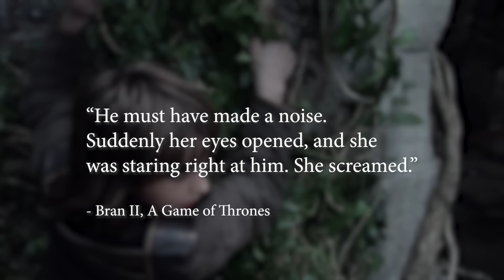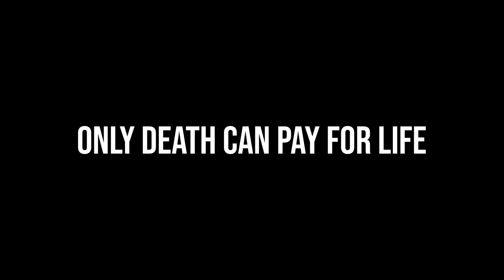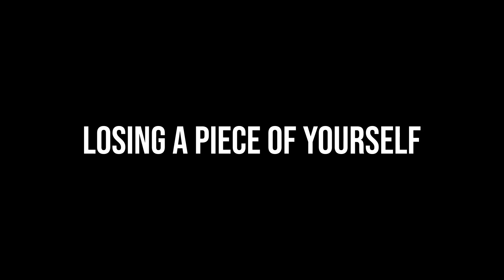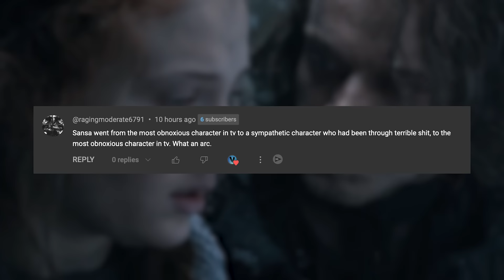Abandoned Plot Lines in Game of Thrones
How many plotlines were introduced but ultimately abandoned?

00:00 Intro
00:36 Littlefinger's arc
02:18 The Night's Watch
02:49 White Walker symbols
04:00 Bran is the Night King edit
04:51 Daenerys' fertility
05:41 R+L=J
06:44 Azor Ahai
07:37 Jaime's redemption arc
08:57 Tyrion's evil arc
09:56 The Three-Eyed Raven
11:03 Time loops
11:48 Varys
12:33 The Night King's Mark
13:09 Wildlings south of the Wall
13:54 Arya's identity
14:53 The Faceless Men
15:55 Naughty dragons
16:50 Kinvara
17:27 Lannisters running out of gold
18:20 The Iron Bank
19:11 The Crown's debt
20:14 Illyrio
20:46 Winter is coming
21:56 Euron's quest for Daenerys
22:37 Quaith
23:21 The Warlocks of Qarth
23:37 Craster's sons
24:12 Ironborn culture
25:16 The Tullys
25:47 Dothraki culture
27:12 Only death can pay for life
28:07 Losing a piece of yourself
28:36 Smallfolk
29:40 Houses and strongholds
30:35 Wildling wargs
31:03 Sansa's redemption arc
32:03 Sansa's civil status
32:34 Rickon
32:49 Mereen
33:42 Dorne
34:39 Pod the rod
34:51 Outro

Overrated Time
The Lionshearts Anthem
Haunted Ballroom by MokkaMusic
Desert Wind by MokkaMusic
Luminos by MokkaMusic
Miracle by MokkaMusic
Demon by MokkaMusic
Tame Your Fear by MokkaMusic
Rabbit Hole by MokkaMusic
Ramadan by MokkaMusic

Dramatic action background music by unknown

It's Coming by Josh Kirsch

Solo Cello Passion by Doug Maxwell

Blue Nights by Juan Sánchez

The Age of Wood by Savfk

Arabic Background Music by unknown

Dramatic Orchestral by JP Bianchini

Good Day to Die by Miguel Johnson

Village Consort by Always Music

Airoso by Wombatnoisesaudio